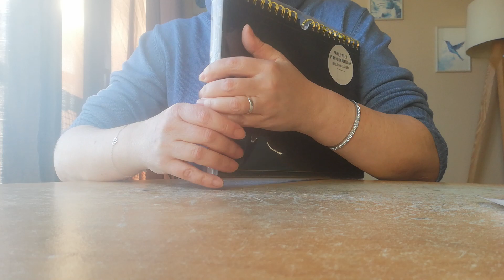Haul Action Décembre 2023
Aujourd'hui c'est Mme qui présente sa vidéo^^